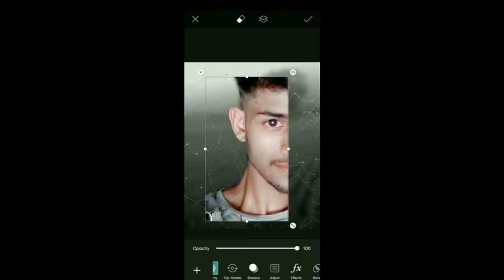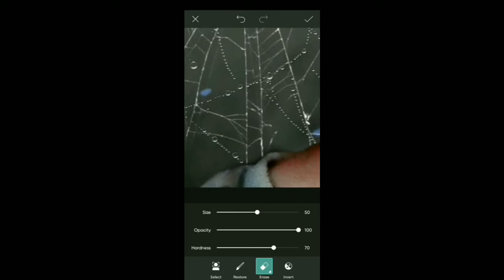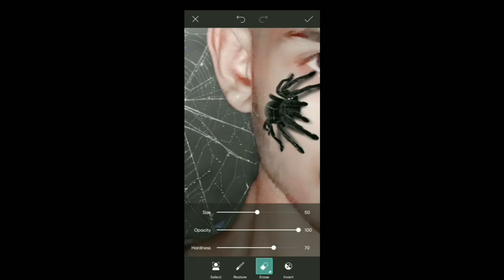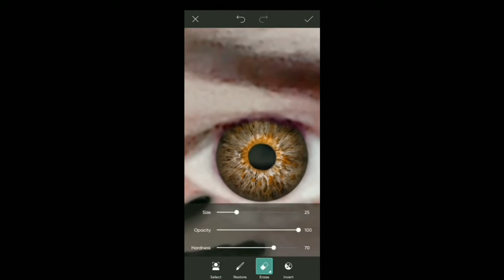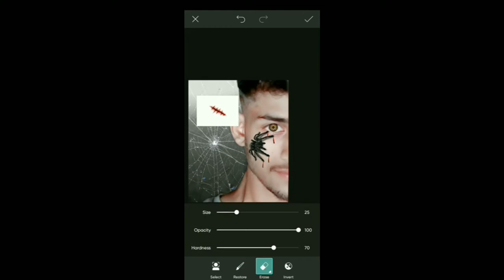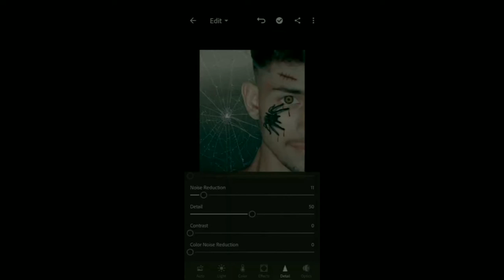picsart editing/photo editing/editing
this video is how to edit photo picsart..
picsart,mobile,edite,how to edite photo,photoshop